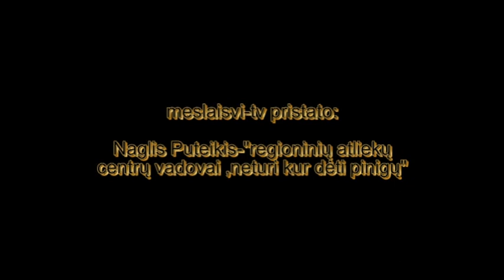Puteikis apie atliekas.avi